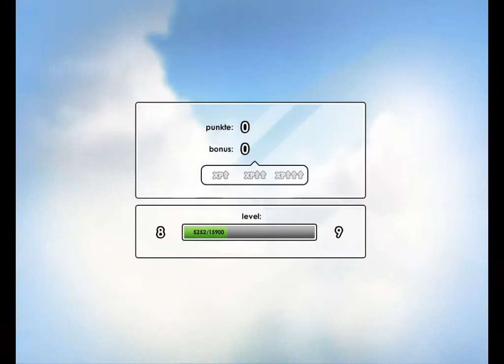Let's Play Battlefield Hereos Part 38